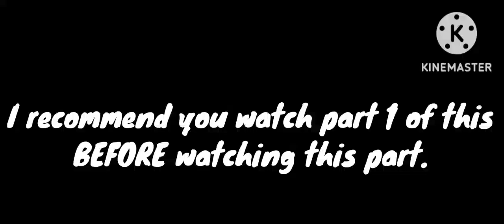Meant to be Yours GCMV- Song from Heathers: the musical - Part 2 of Kyle's backstory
I like this part more than part 1 tbh, it has more action plus it has a more intense cliffhanger than part 1